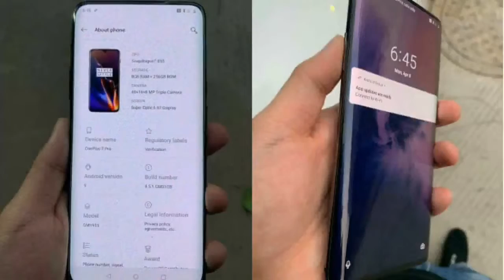Oneplus 7 - First Look, on Hands and Launch Date In India | Oneplus 7 Pro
oneplus 7 images,
oneplus 7 vs 6t,
oneplus 7 announcement,
oneplus 7 approx price in india,
oneplus 7 all details,
oneplus 7 expected price in india,
oneplus 7 full specification,
oneplus 7 geekbench,
oneplus 7 global launch date,
Techno Rumours,

Hello Friends,
In this video I have shown you all the specifications, Leaks and Review of in Oneplus 7 in India..

[About Techno Rumours:- Techno Rumours is a channel where you will Find Latest Gadgets Related Videos Everyday. A New video is Posted Everyday In this Channel.]